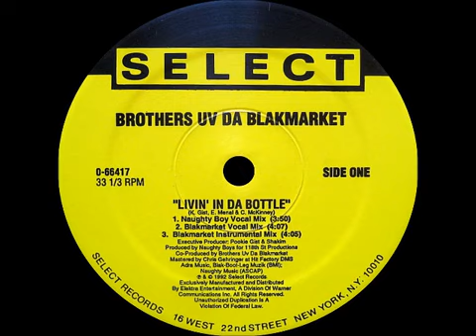Brothers Uv Da Blakmarket - Livin' in Da Bottle (Blakmarket Instrumental Mix)